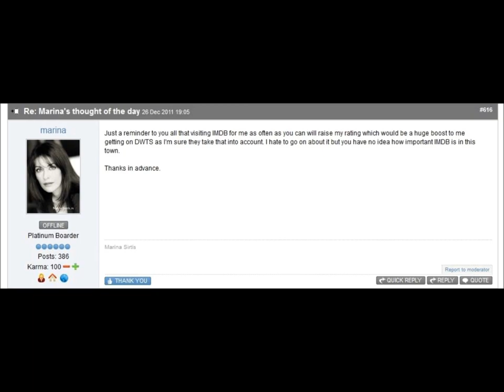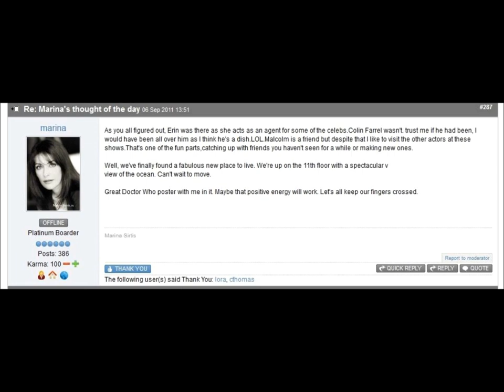UPDATED Marina Sirtis Chat Fansite Made by a fan for fans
Marina Sirtis Chat Fansite New Website for Marina Sirtis fans!
Has videos, photos, a chat transcript and lots of extras you can find on any other fan site!